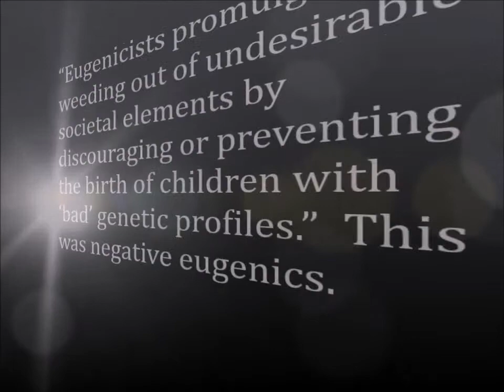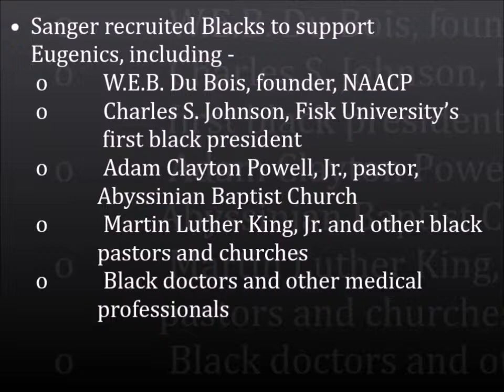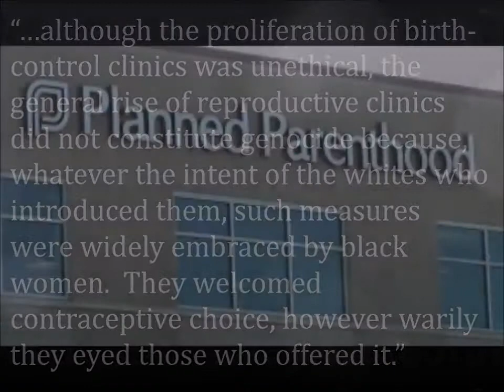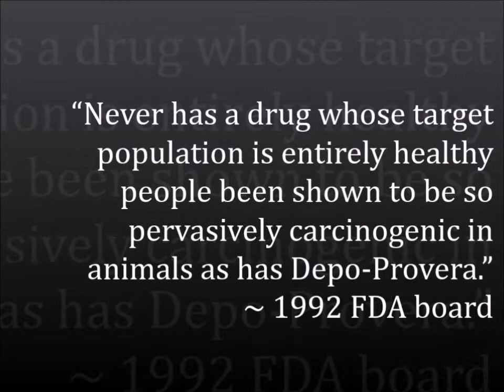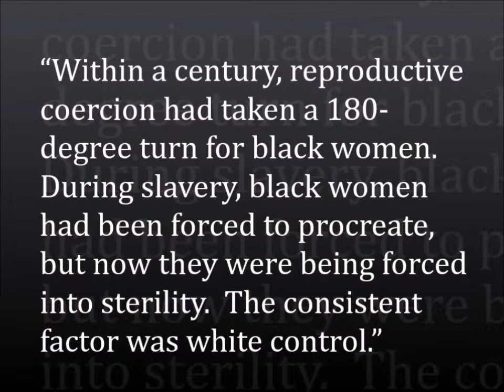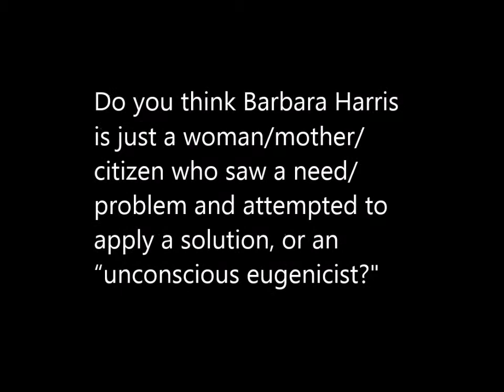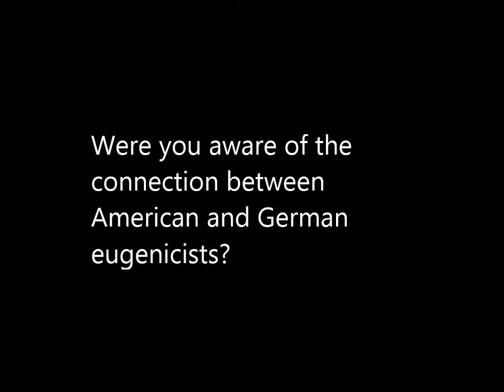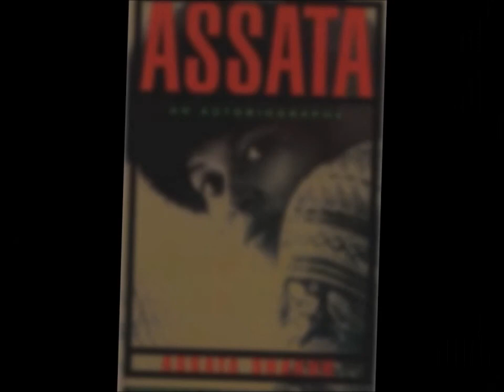03-31-15-Clip 01-Eugenics in Practice-Global Black Feminist Reading Circle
Eugenics in Practice - In this segment, Black Feminist Women and Men ask:  Do you think Barbara Harris is just a woman/mother/ citizen who saw a need/problem and attempted to apply a solution, or an “unconscious eugenicist?"  Were you aware of the connection between American and German eugenicists?

We discussed Chapter 8 – “The Black Stork:  The Eugenic Control of African American Reproduction,” of this session’s reading selection:  "Medical Apartheid: The Dark History of Medical Experimentation on Black Americans from Colonial Times to the Present,” by Harriet A. Washington.   Georgette Moses was the evening’s moderator.  She was joined by Joel Jones, L. Michelle Odom, Edwina Marchenko, Venita Walker and Randie Henderson.

Summary:

Six main topics are covered in Chapter 8 – “The Black Stork:  The Eugenic Control of African American Reproduction,” including:  1) eugenics history of the early 1900s, seen in the infanticide practices of doctors like Harry J. Haiselden, M.D., and the shared vision of racial purity between Americans and Germans; 2) eugenics in the mid-1900s, as popularized by Margaret Sanger, but supported by major African American leaders and institutions,  and the proliferation of birth control clinics in primarily urban, Black and poor communities; 3) controversies in the latter third of the 1900s over the use of birth control and its genocidal consequences; 4) the use of women of color as objects for medical research on various methods of birth control and the dangers of various methods; 5) the widespread practice of involuntary sterilizations; and 6) the myth of the “crack baby” and other challenges to the reproductive freedom of Black people.

Music (FreeMusicArchive.org):

Artist:  Anitek  Album:  Tab & Anitek - Sights & Sounds  Tracks:  “Placebo,” “Malignant Flip,” “Closely” and “A682.”

Reading OurStory…together.